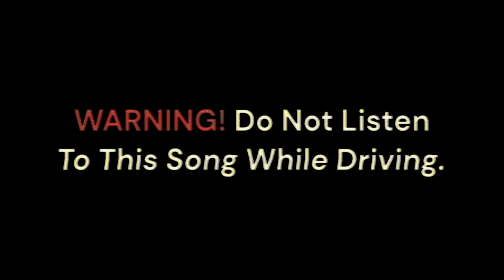Tiësto - Just Be Ft. Kirsty Hawkshaw (Antillas Club Mix / sped up & reverb)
Lyrics:

I was lost and
I'm still lost but
I feel so much better

You can travel the world
But you can't run away
From the person you are in your heart
You can be who you want to be
Make us believe in you
Keep all your light in the dark
If you're searching for truth
You must look in the mirror
And make sense of what you can see
Just be
Just be

They say learning to love yourself
Is the first step
That you take when you want to be real
And flying on planes to exotic locations
Won't teach you
How you really feel
Face up to the fact
That you are who you are
And nothing can change that belief
Just be
Just be

Cause now I know
It's not so far
To where I go
The hardest part
Is inside me
I need
To just be
Just be

Just be